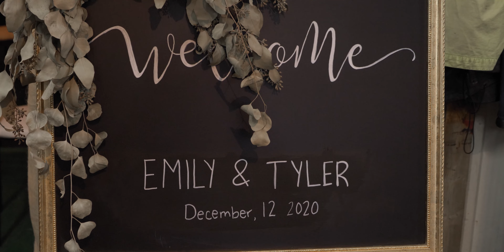Emily and Tyler's Festive Wedding in Guelph Ontario | MH Wedding Films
On December 12th, 2020, we went back to Emily's family farm to capture this incredible couples wedding day. Tyler and Emily are two of the sweetest people we have ever met. Their wedding day was absolutely beautiful, they had set up a venue inside a greenhouse at the back of their farm. The lighting was perfect the details were impeccable and the wedding ceremony was truly one of a kind!

Tyler couldn't control his emotion as he saw his now-wife Emily walking down the aisle in her gorgeous wedding. Emily's wedding dress was INCREDIBLE, she was absolutely glowing all day!

Enjoy this incredible backyard wedding film and grab a box of tissues!
-MH Wedding Films

MB01V0J9KYBQWOB